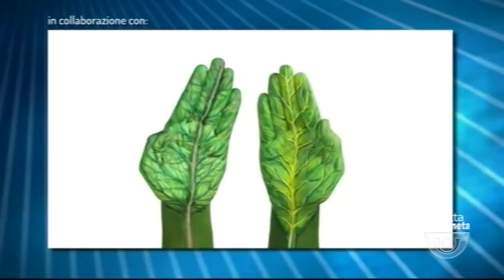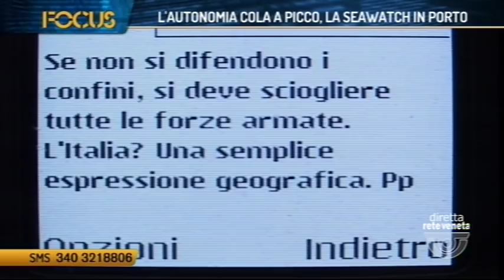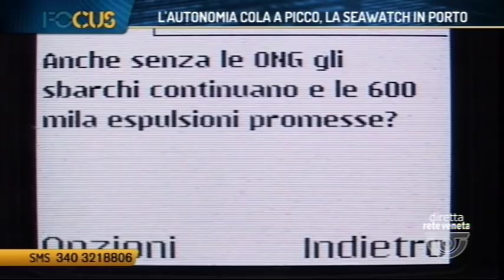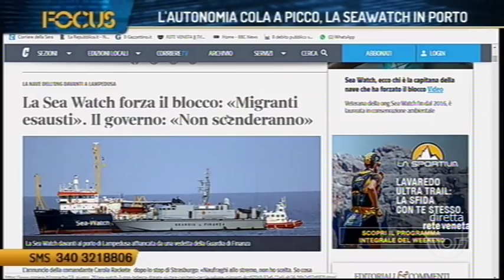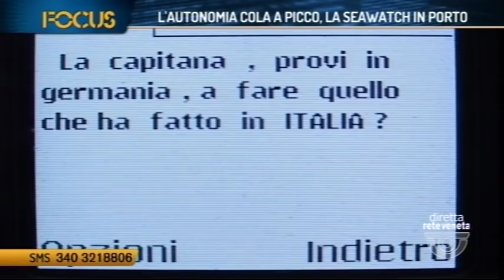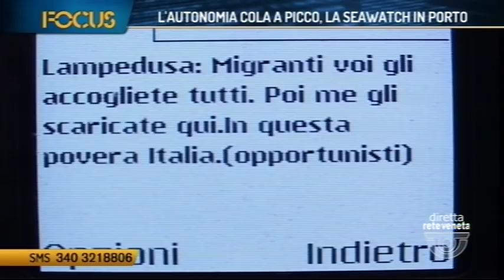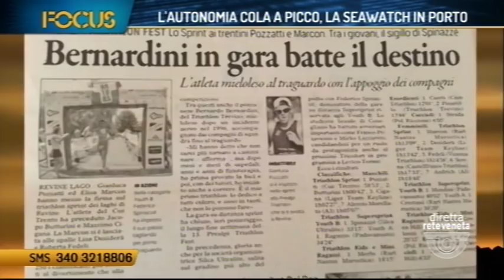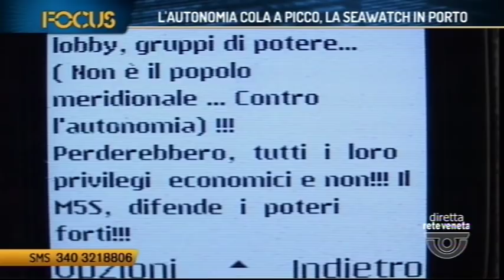FOCUS - L AUTONOMIA COLA A PICCO, LA SEAWATCH IN PORTO (26/06/2019 21.17.25)